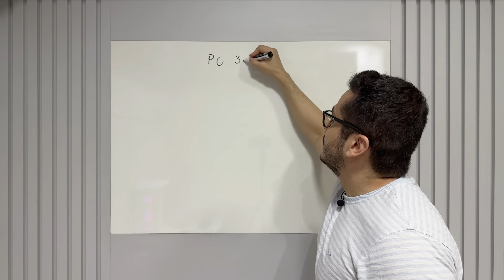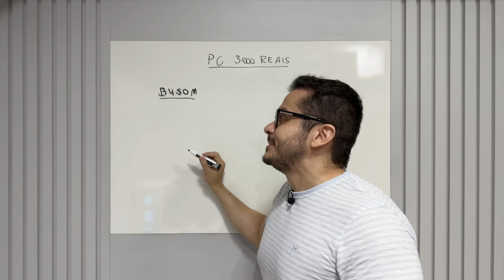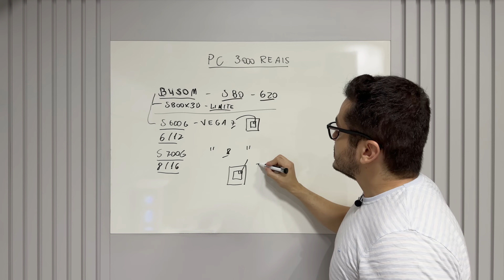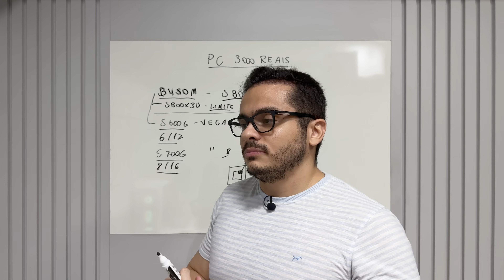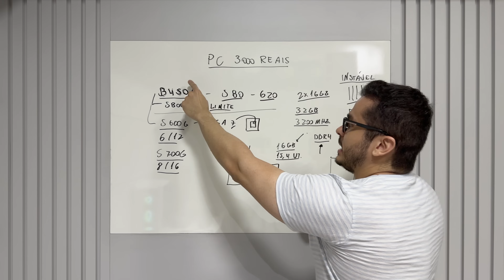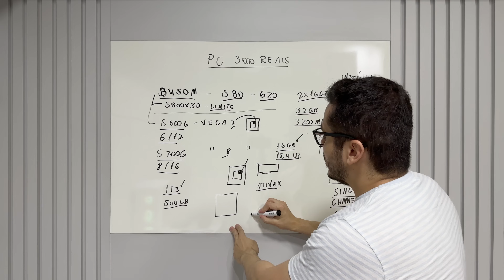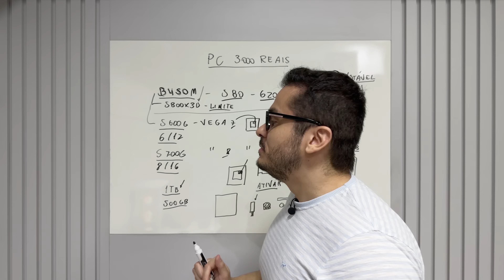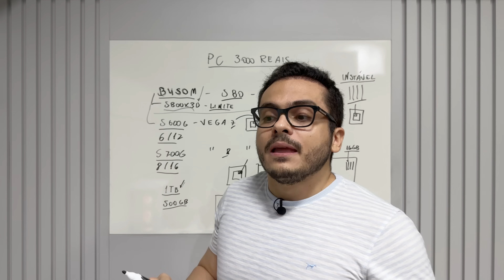O MELHOR COMPUTADOR NA FAIXA DE 3000 REAIS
Otimize suas rotas de conexão com a internet com apenas um clique e diminua seu ping em mais de mil jogos online com o NoPing:
(teste de 7 dias gratuito, sem compromisso)